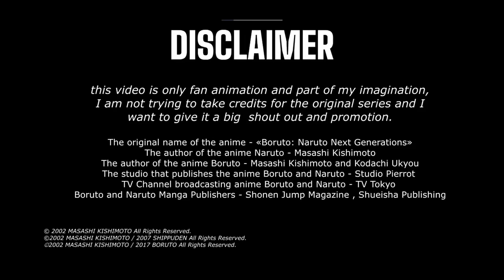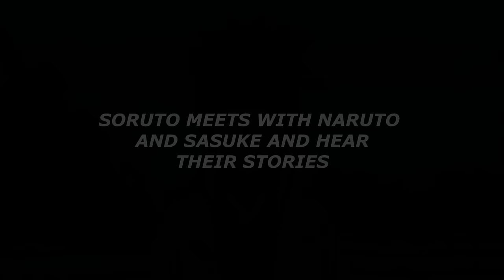SORUTO UZUMAKI - Story of son of Boruto Uzumaki and his life - PART 1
Soruto  is a new fan series about the son of Boruto Uzumaki, situation happens many years after the current Episodes of Boruto, hope you will like the animation, here everything is changed, world is way more modern than in  Boruto series and new generation is more talanted, I am planing to make more parts if this one gets enough views so if you like the idea please subscribe this channel and hit the like button for more interesting episodes and videos.

The original name of the anime - «Boruto: Naruto Next Generations»
The author of the anime Naruto - Masashi Kishimoto
The author of the anime Boruto - Masashi Kishimoto and Kodachi Ukyou
The studio that publishes the anime Boruto and Naruto - Studio Pierrot
Boruto and Naruto Manga Publishers - Shonen Jump Magazine ( shonenjump.com ), Shueisha Publishing

this video is only fan animation and part of my imagination, I am not trying to take credits for the original series and I want to give it a big  shout out and promotion.